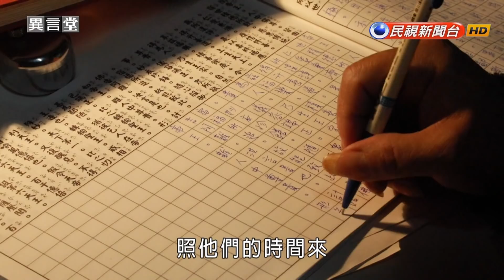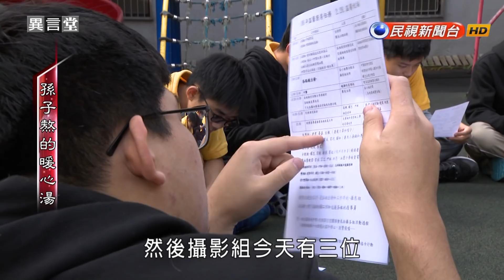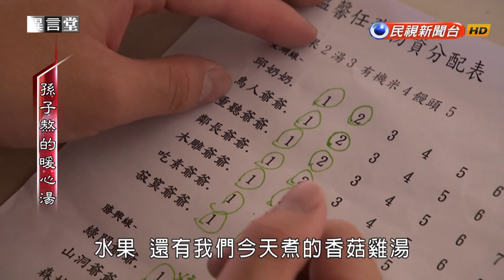【民視異言堂】孫子熬的暖心湯 2019.05.18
【孫子熬的暖心湯】

您還記得您國高中的時候，假日都在做什麼嗎？

在苗栗三義，有一個由國高中生組成的志工團體，叫做「溫馨廚房」，小小年紀的他們，固定每個月兩次，利用週末假日的時間聚在一起，大家分工合作，上網研究食譜、自己買菜煮湯、再親自送到當地獨居老人的家裡。

甚至，這些孩子還像是這些長輩的貼心孫子一樣，不但關心老人家的健康和生活起居，幫忙整理環境，還會帶著老人家出遊，讓平時孤單的獨居老人，對這些孩子的到來總是充滿了期待。

原本應該是忙碌於升學課業的孩子，為什麼願意做這些事呢？帶您看溫馨廚房的故事。